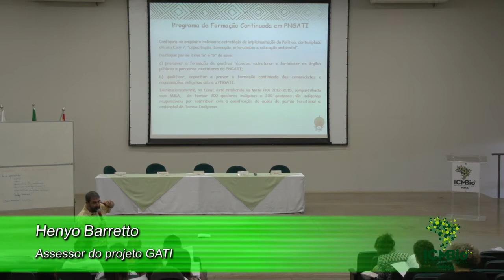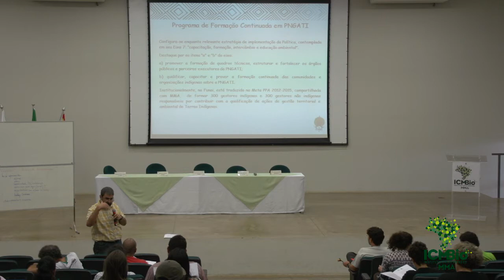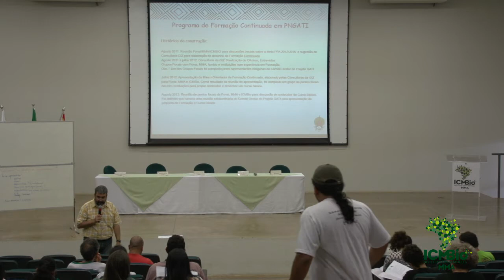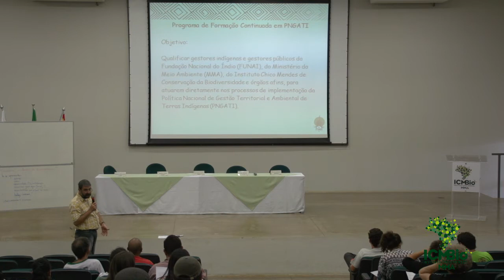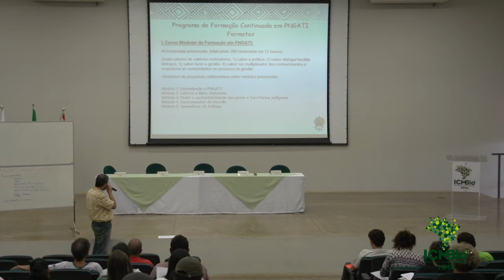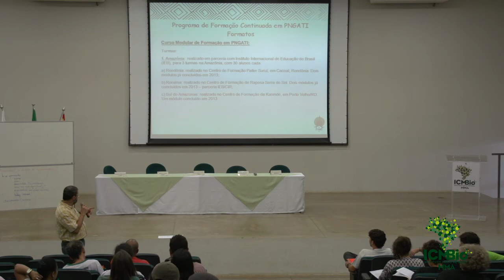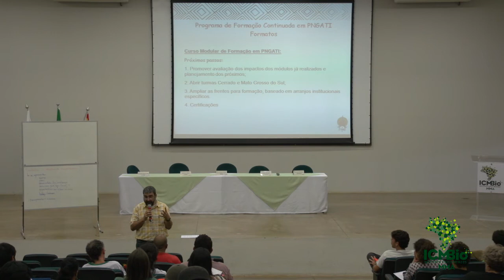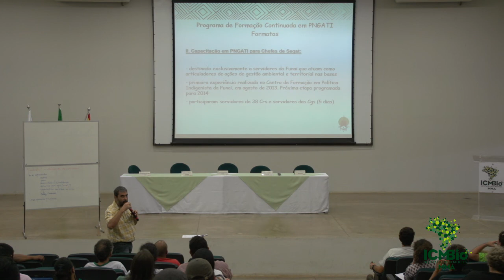Programa de Formação Continuada em PNGATI - Palestra com Henyo Barretto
Palestra com Henyo Barretto

Política Nacional de Gestão Territorial e Ambiental de Terras Indígenas -- PNGATI